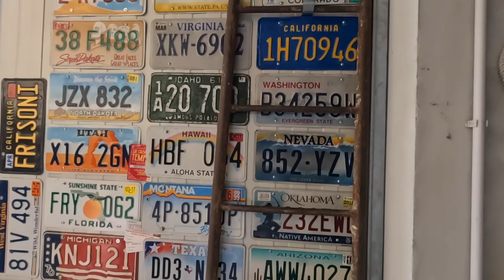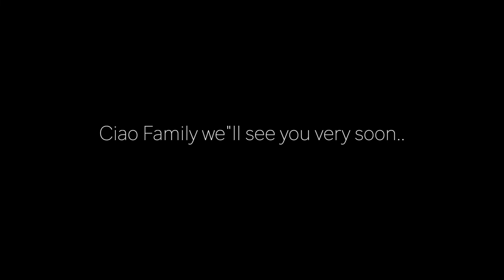Travel vlog...Italy 2022